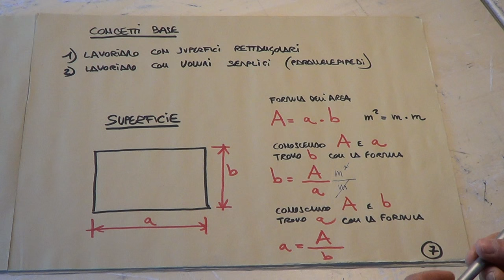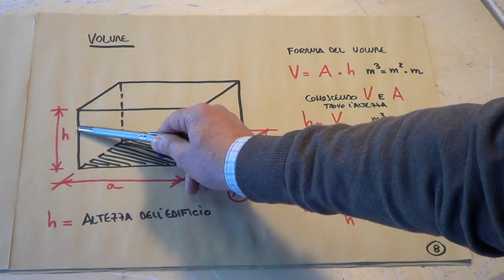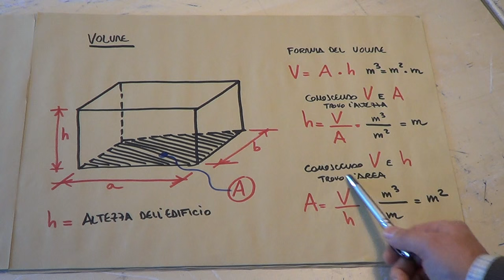progetto di un edificio (parte seconda)